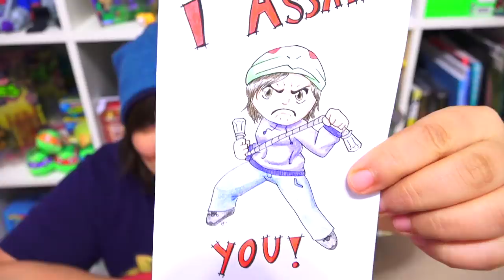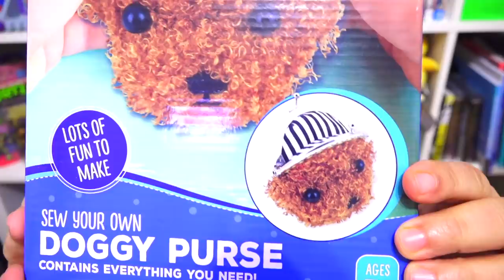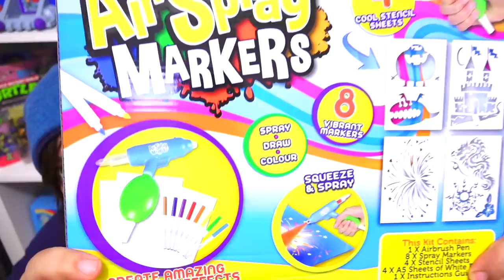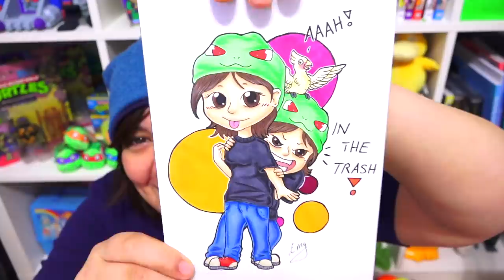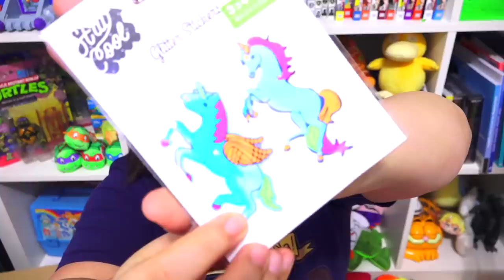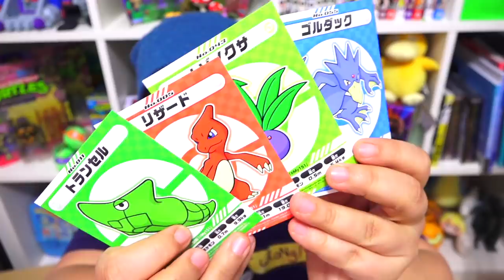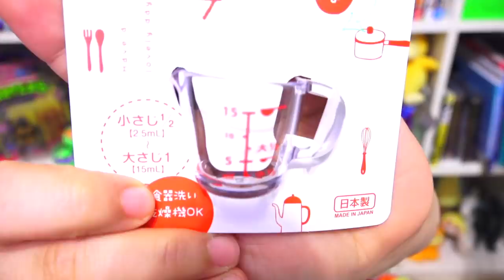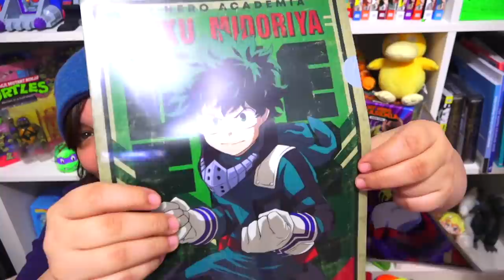SO MANY CRAFT KITS! Unboxing Packages from You! Vlogmas 2019 #15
Vlogmas 2019 #15. Today we will unbox the packages sent by you grains. I am still very behind on opening fan mail since about 1/3 of my room is full of boxes. I am going to unbox as many as I can to keep up :) Please be patient.